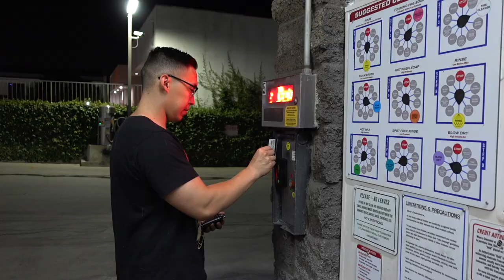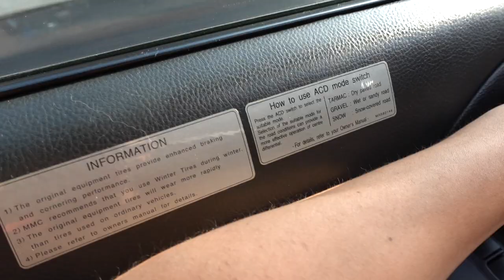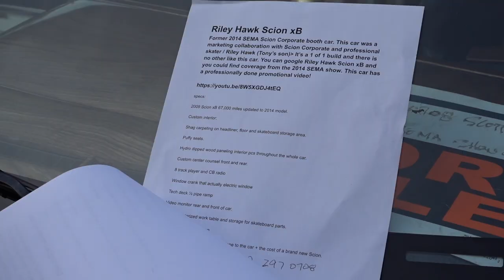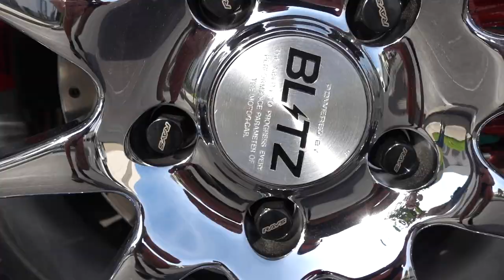Local Car Meet Brings the JDM Import Legends!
thank you sonkei blue socal for hosting a great cars and coffee meet every single time hope you guys enjoy!